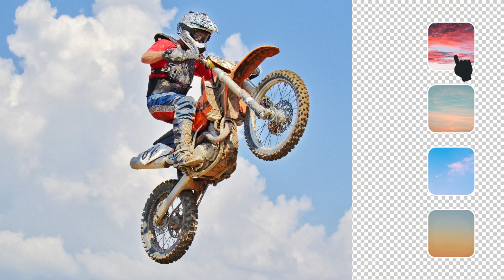Cómo eliminar el fondo de tus fotos en segundos- Edita tus fotos como un profesional con borrador-SP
Nuestra increíble aplicación te ofrece una amplia gama de funciones de edición de fotos, incluida la capacidad de Quitar Fondo, Borrar, y cambiar fondos de manera sencilla y efectiva. Ya seas un creador de contenido, un vlogger de YouTube o simplemente un amante de la fotografía, esta aplicación es perfecta para dar vida a tus imágenes y videos.

Funciones Destacadas:

Quitar Fondo Fácilmente: Con nuestra herramienta de Quitar Fondo, puedes eliminar fondos no deseados de tus fotos y videos en cuestión de segundos. Es una forma rápida y sencilla de aislar objetos o sujetos en tus medios.

Borrar con Precisión: La función de Borrar te permite eliminar objetos no deseados o imperfecciones de tus fotos, lo que te permite obtener imágenes más nítidas y limpias.

Cambio de Fondos Creativo: Transforma tus fotos y videos al cambiar el fondo de manera creativa. Ya sea que desees destacar un paisaje impresionante o simplemente experimentar con diferentes entornos, esta función te ofrece infinitas posibilidades.

Cómo Usar la Aplicación:

Importa tus fotos o videos desde tu galería o graba uno nuevo directamente en la aplicación.

Utiliza las funciones de Quitar Fondo y Borrar para editar tus medios según tus necesidades.

Explora la colección de fondos disponibles y selecciona uno que se adapte a tu estilo o narrativa.

Por Qué Elegirnos:

Nuestra aplicación es fácil de usar y ofrece resultados de alta calidad.
Te permite personalizar tus fotos y videos de manera creativa.
Mantenemos nuestras características y herramientas actualizadas para seguir las últimas tendencias.
Descarga nuestra aplicación ahora y lleva tus fotos y videos al siguiente nivel.